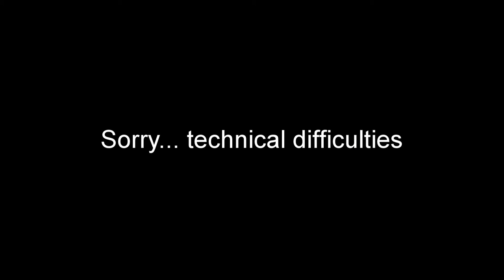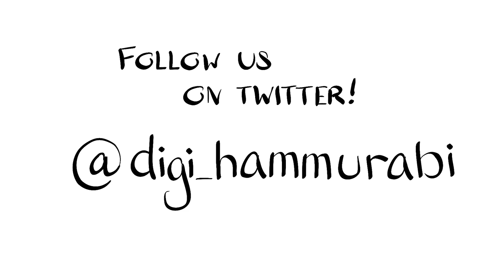Mesopotamian Literature: Enki and the World Order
An overview of the Sumerian myth, "Enki and the World Order"'.

Laursen, S. and P. Steinkeller, 2017. Babylonia, the Gulf Region, and the Indus. Archaeological and Textual Evidence for Contact in the Third and Early Second Millennia B.C.